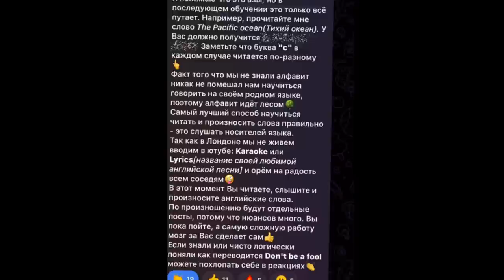РЕАКЦИЯ АМЕРИКАНСКОГО АКТЁРА НА ДИМАША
Подписываемся на Лукаса!

Канал существует только благодаря вашей поддержке:
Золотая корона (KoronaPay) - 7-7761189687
Благодарю!😊

Всех люблю:)